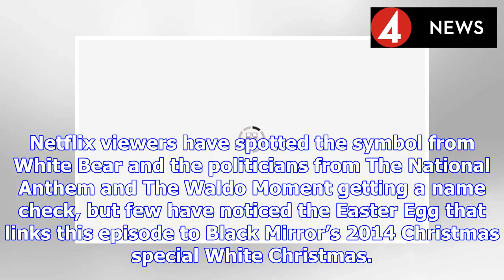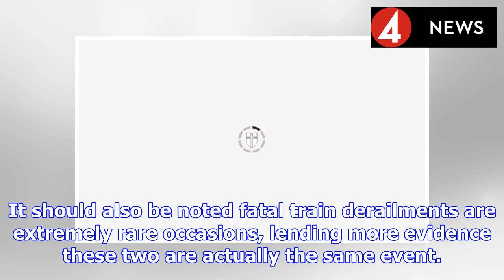Bandersnatch spoilers: Did you spot this huge White Christmas Easter Egg? | BS NEWS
Black Mirror: Bandersnatch has been on Netflix since last month and much has been written about the various endings and Easter Eggs the interactive episode has to other Black Mirror episodes. Netflix ...